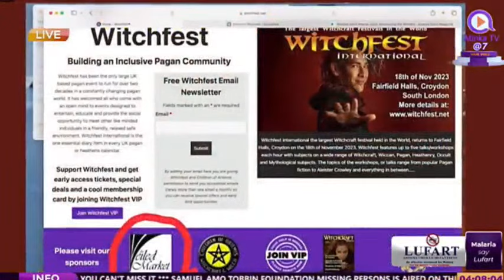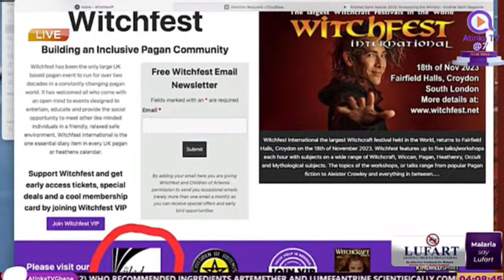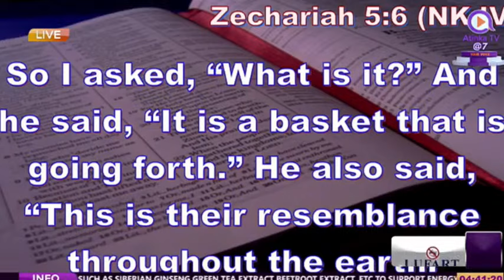KINGDOM UNIVERSITY WITH APOSTLE FRANCIS AMOAKO ATTAH ON ATINKA TV(17/11/23)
KINGDOM UNIVERSITY WITH APOSTLE FRANCIS AMOAKO ATTAH ON ATINKA TV
HOST: SPEAKER NANA FIANKOR
17TH NOVEMBER 2023